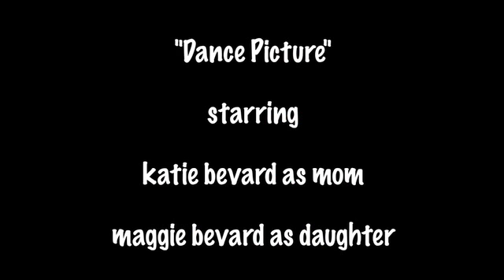Dance Pictures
This one is for all of us normal, non-crazy dance moms.